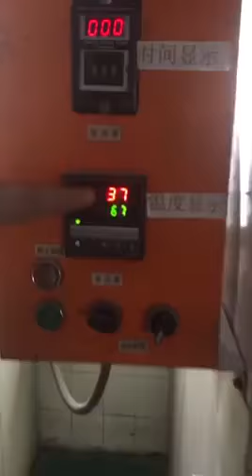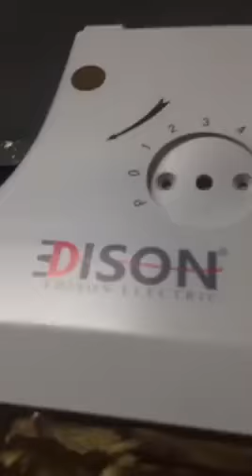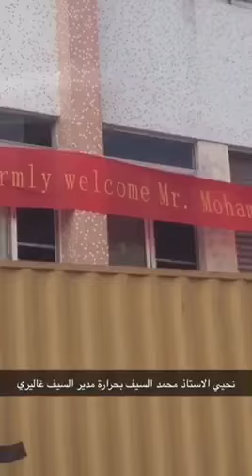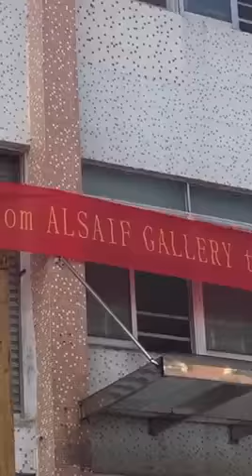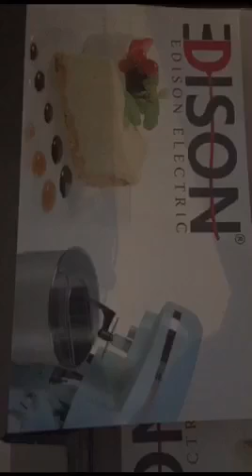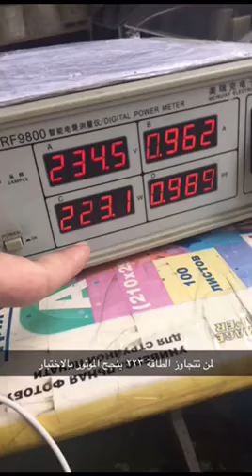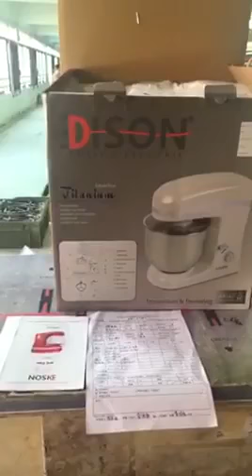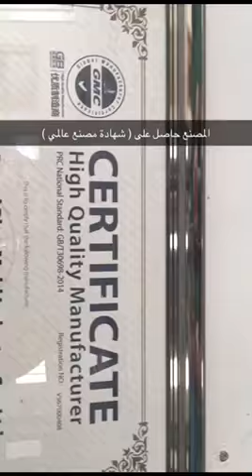تغطية مصورة لمصنع عجانات اديسون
تغطية المدير العام لشركة السيف غاليري لمصنع عجانات أديسون الشهيرة